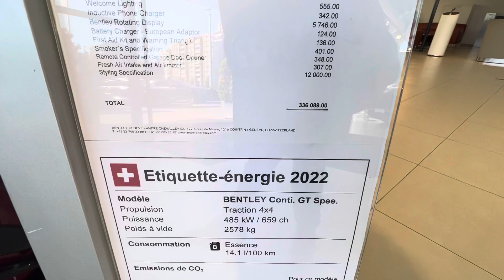Bentley Continental GT Speed, 2022 model